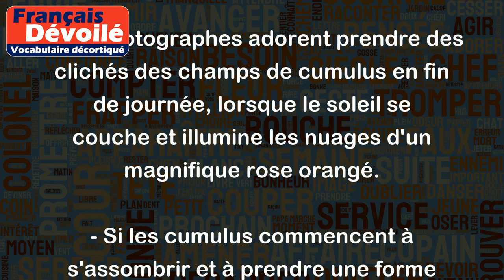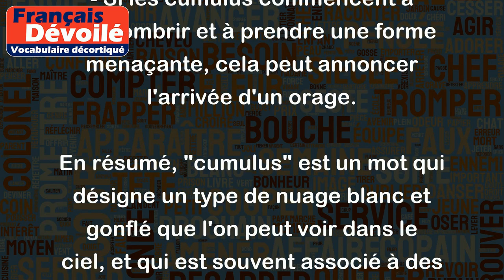Cumulus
"Cumulus" est un mot qui désigne un type de nuage qui est très commun et facilement reconnaissable dans le ciel. Ces nuages ont une forme arrondie et gonflée, avec une base plate et une partie supérieure qui semble se fondre dans l'air. Ils sont souvent blancs, mais peuvent également être gris en cas de mauvais temps.
Les cumulus se forment lorsque l'air chaud et humide monte et rencontre une couche plus froide d'air. L'humidité se condense en petits gouttelettes de nuage, formant ainsi un cumulus.
Voici quelques exemples d'utilisation du mot "cumulus" :
- Les cumulus blancs dans le ciel sont un signe que la journée sera chaude et ensoleillée.
- Les avions doivent éviter de voler directement à travers les cumulus car ils peuvent contenir des turbulences.
- Les photographes adorent prendre des clichés des champs de cumulus en fin de journée, lorsque le soleil se couche et illumine les nuages d'un magnifique rose orangé.
- Si les cumulus commencent à s'assombrir et à prendre une forme menaçante, cela peut annoncer l'arrivée d'un orage.
En résumé, "cumulus" est un mot qui désigne un type de nuage blanc et gonflé que l'on peut voir dans le ciel, et qui est souvent associé à des journées chaudes et ensoleillées.